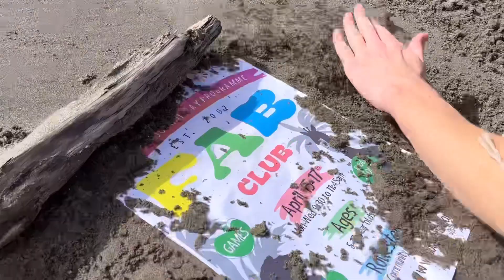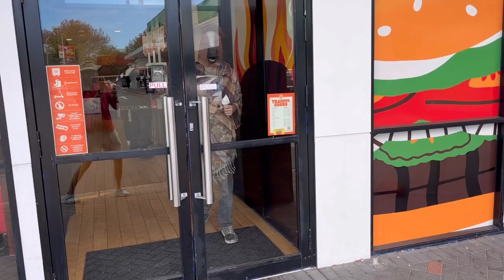Fab Club Promo